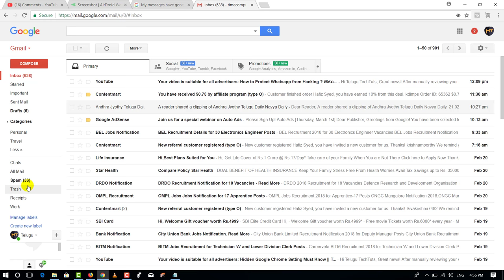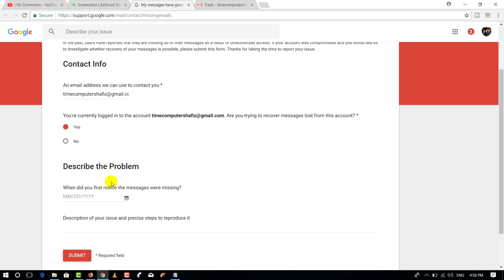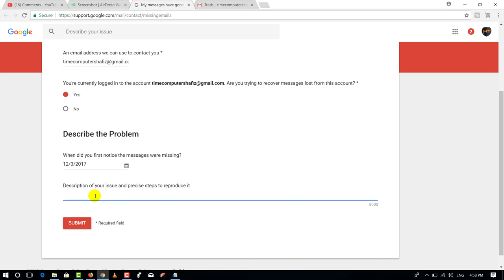how to recover permanently deleted mails from gmail Telugu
how to recover permanently deleted mails from gmail telugu tech tuts